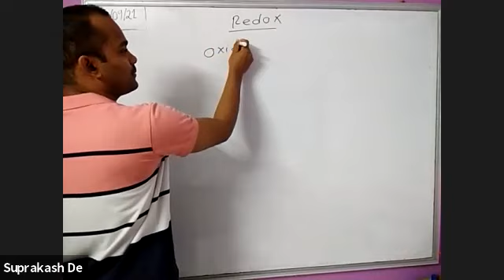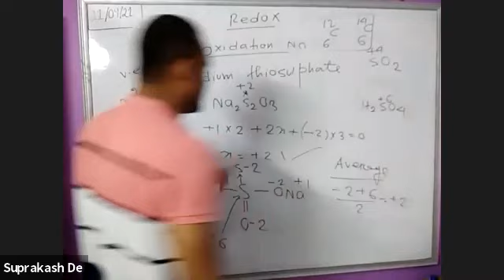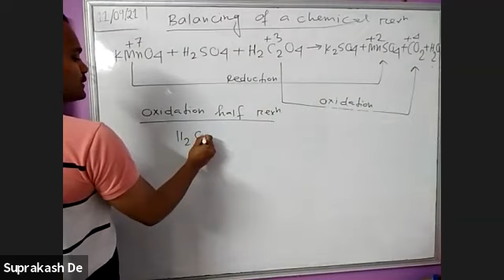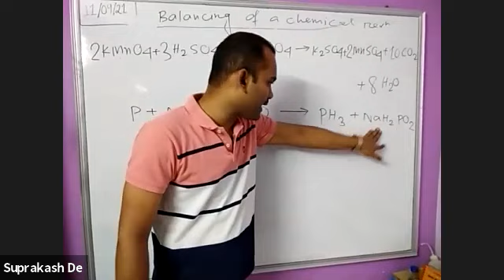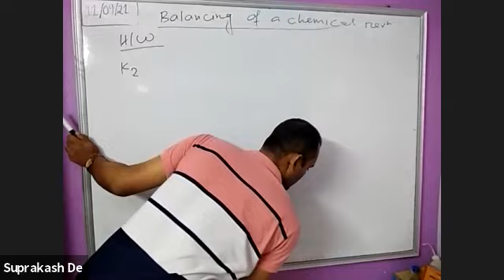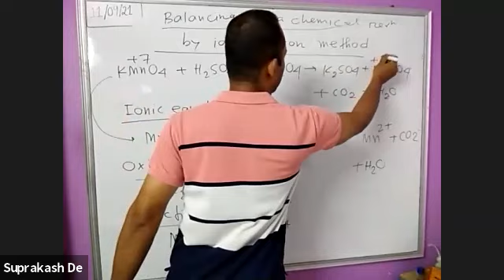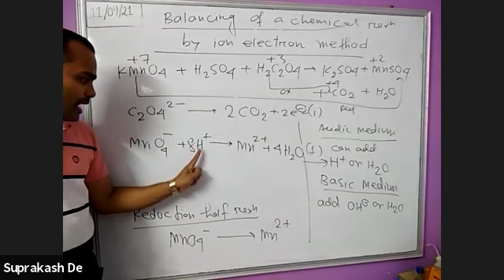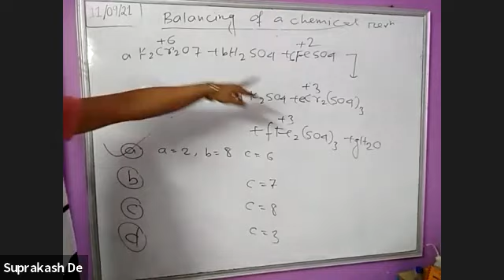Redox -2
Zoom class recording